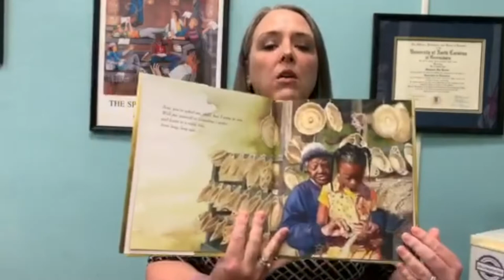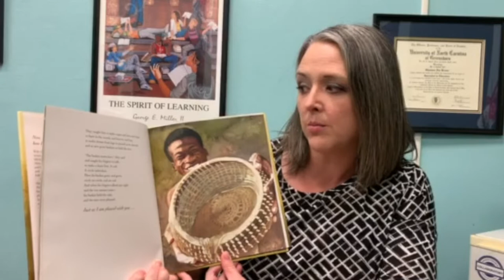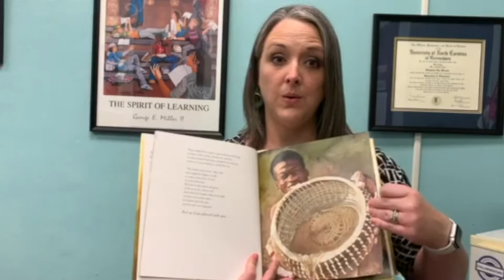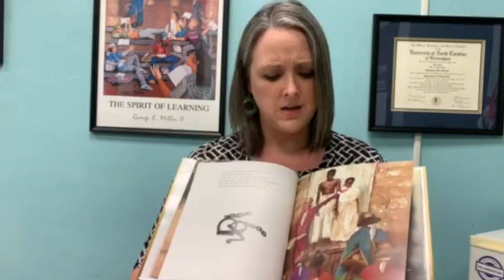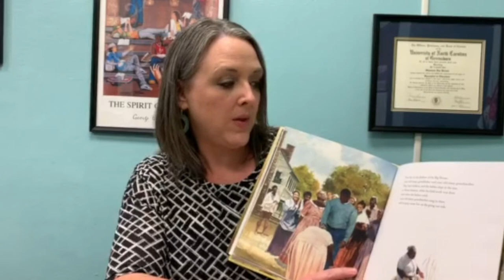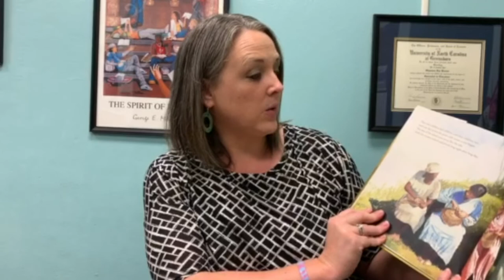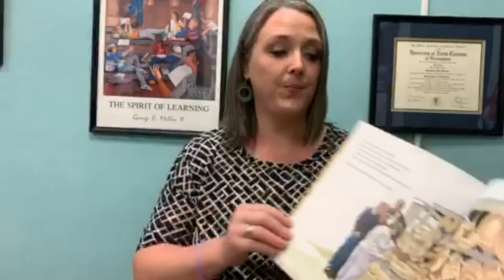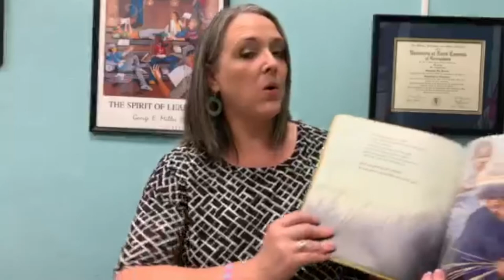Summer Read Aloud Guest - Dr. Shannon Peeples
Watch and listen as Dr. Shannon Peeples does a Read Aloud and shares a great story with us! Dr. Peeples is reading Circle Unbroken by Margot Raven.